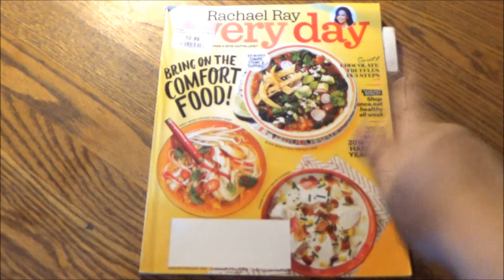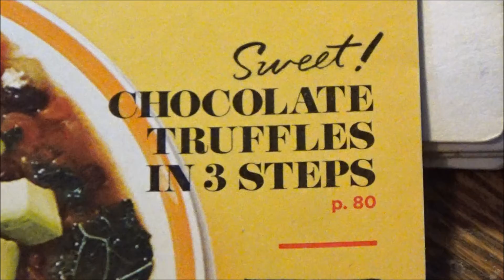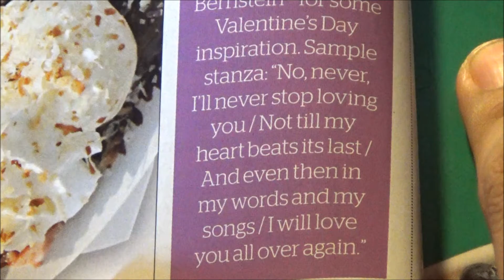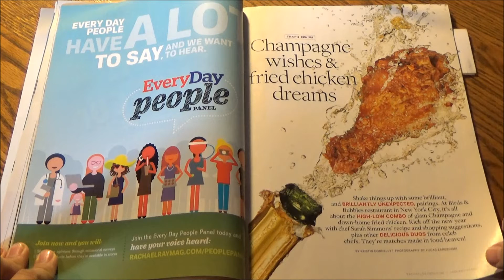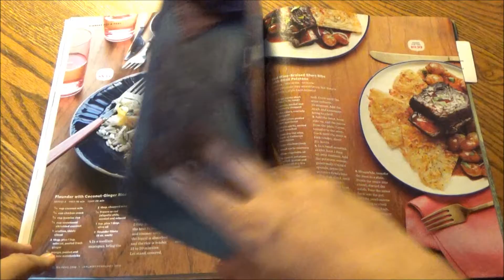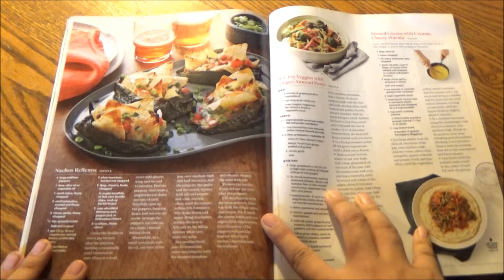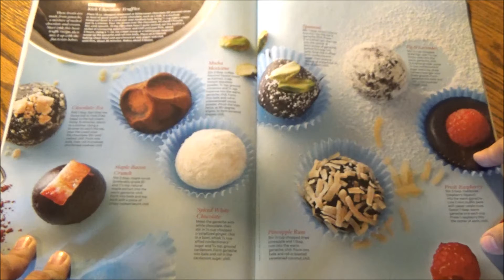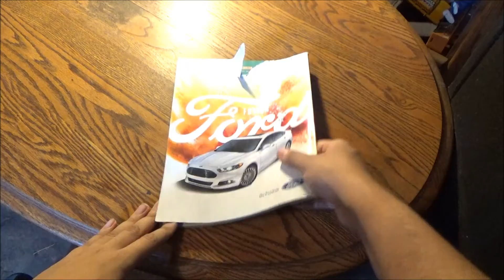Champagne Wishes And Fried Chicken Dreams - EveryDay With Rachael Ray - Jan/Feb 2016 Issue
Champagne and fried chicken seems like a match made in the culinary heavens. And for those over the age of 21 who want to splurge every once in a while, that's because it is. Meet the NYC chef responsible for pairing these two luxuries together for quite a Valentine's Day dinner. Also in this issue of EveryDay with Rachael Ray, we get even cheaper dinner dates and sweet endings, which I mentioned before, are the keys to sweeter beginnings.

RELATED REVIEW:
PREVIOUS EVERYDAY WITH RACHAEL RAY REVIEW (JAN/FEB 2012):

What do we mean by that? Well, as the name of this channel suggests, we find the best in pop culture at the thrift store for unbelievably low prices. What's more is that we give you honest, (mostly) unbiased, hilarious and thoroughly detailed analysis and reviews with our five-clap rating system. From classics of yesteryear to today's buzz-worthy hits, there are nearly 2,000 videos to peak your interest in pop culture.